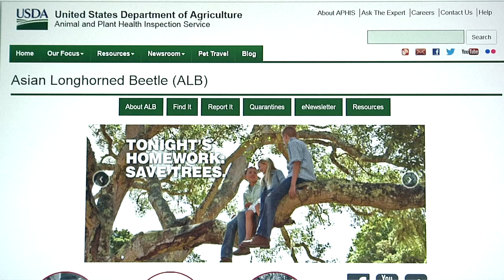Be On The Lookout For the Asian Longhorned Beetle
This is a thirty second public service announcement enlisting the public's cooperation in slowing the spread of the Asian Longhorned Beetle.